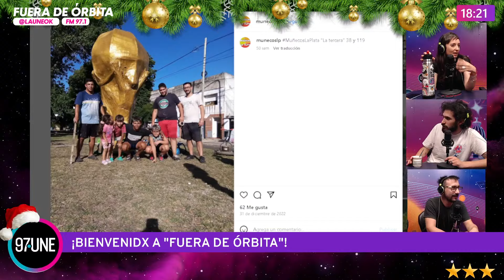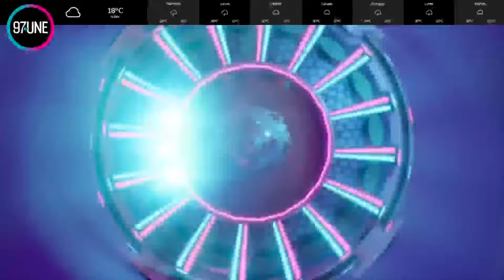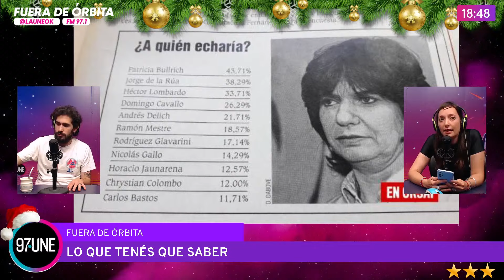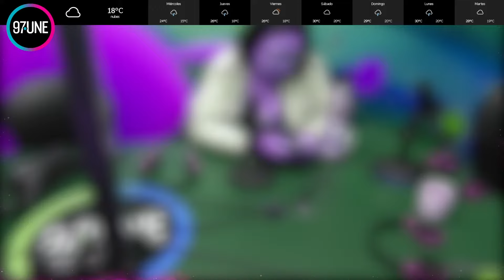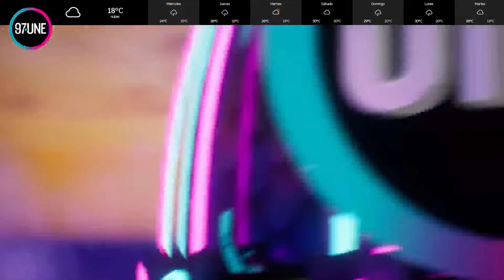FDO | Día del hincha + Cosas q tenés q saber + Te lo digo x mi bien + Entrevista Andy Ayestaran